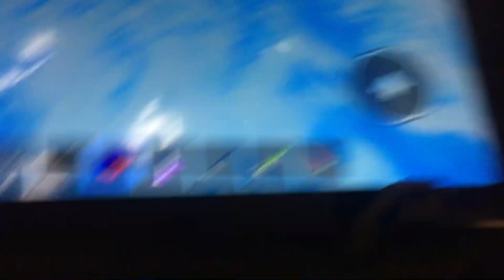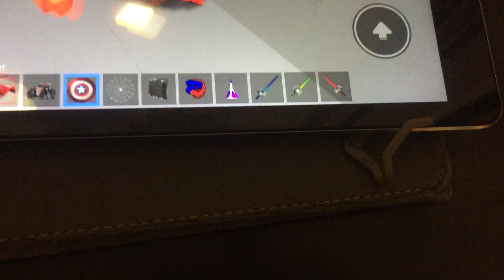La Città è in Pericolo!!-Spider-Man No Way Home:Roblox #1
Nuova Roleplay Su Roblox!